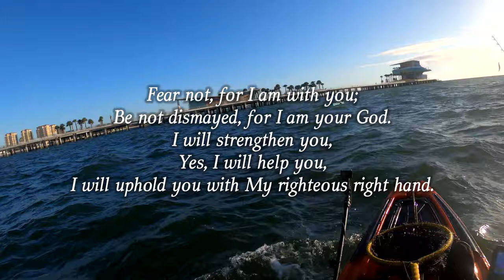EXTREME Sheepshead Fishing Challenge 5 YouTubers Battle Under St Pete Pier (Loser Eats A FIDDLER)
This was an intense challenge, with the loser having to eat a whole fiddler crab! Not only was the challenge intense, the waves were too. The weather man got it wrong again, we had 4-5 foot swells and gusting winds. We toughed it out and I didn't have to eat the fiddler.

Many thank for @FaithNFishing for putting this collaboration together, he did an awesome job!

Reel Them In Bait And Tackle

▬▬ Gear Used ▬▬
Penn Battle III 3000
Power Pro Super Slick Blue V2 15 lb Braid